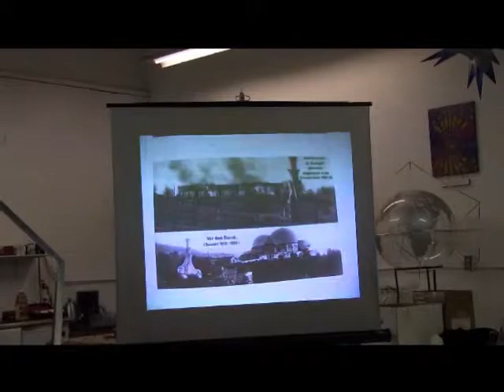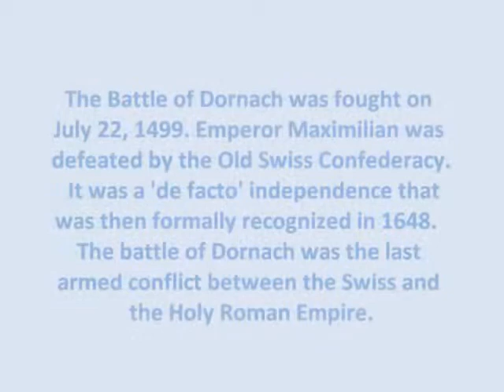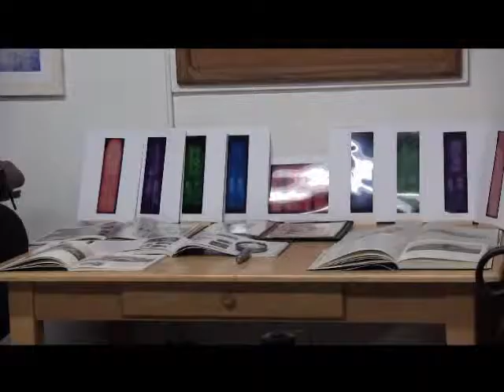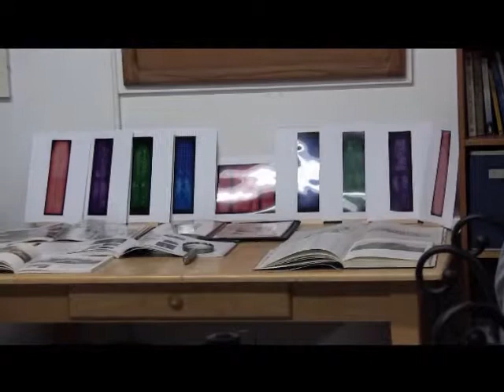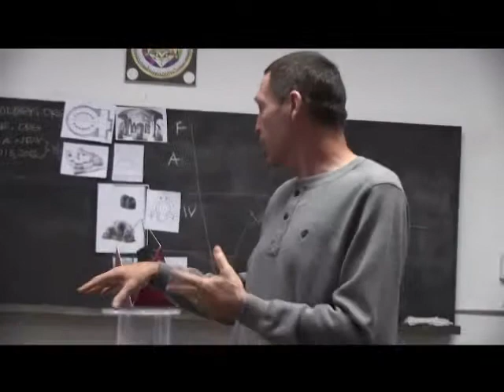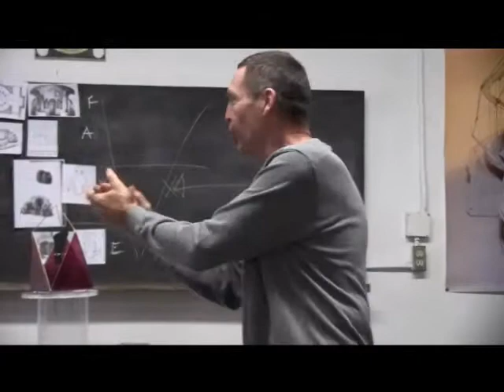4 Frank Chester Capstone Lecture September 2013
Frank Chester was invited to the Goetheanum in Switzerland in 2011. Because he had been so inspired by the Goetheanum that had been destroyed by arson on December 31, 1922, he decided to design a new 3rd. Goetheanum to be built - he and we hope- in California - in the Silicon Valley - where contraction and the hurried life needs a counter balance. Frank had 3 months to prepare his design - and he presented it along with the Chestahedron at the Goetheanum. And what is more there is now a Research Centre that was opened this Spring - in San Carlos right in the middle of Silicon Valley. This is where this lecture takes place - as well as the unveiling of the capstone for this 3rd Goetheanum.
Rudolf Steiner - The Foundation Stone - laid into the hearts of those present at the Christmas Conference December 1923 in Dornach Switzerland

 Category

Education